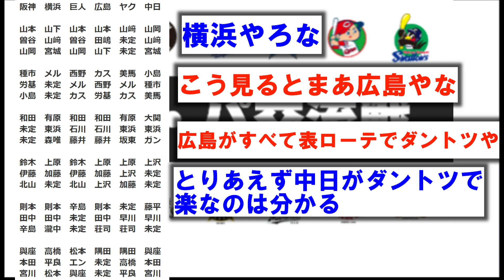交流戦でローテーションが１番きつい球団はを考察【交流戦】【先発ローテ】【阪神】【Dena】【巨人】【広島】【中日】【ヤクルト】【セリーグ】【パリーグ】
このチャンネルではプロ野球の2ch、なんｊの反応について紹介しています。
みなさんが思ったことコメントで頂けると嬉しいです！